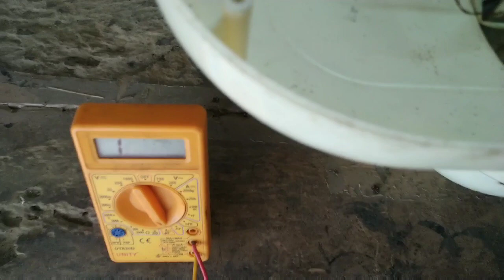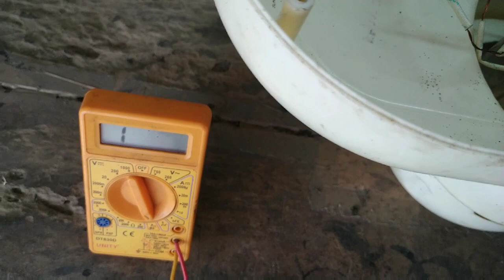How to repair mixer grinder | mixie repair | in telugu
Mixie repair
All basic problems and solutions
Electrical machines repairing techniques